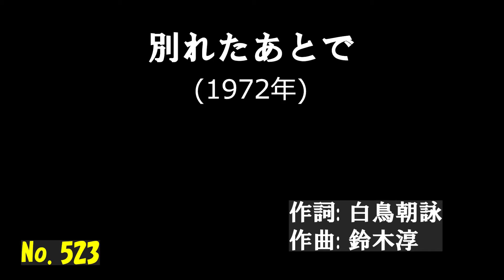「別れたあとで」 字幕付きカバー 1972年 白鳥朝詠作詞 鈴木淳作曲 ちあきなおみ 若林ケン 昭和歌謡シアター ～たまに平成の歌～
「別れたあとで」 1972年 白鳥朝詠作詞 鈴木淳作曲。オケは、田渕愛智が作成したものを使用。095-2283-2  ISWC: T-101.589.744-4

77歳の若林ケンがグラス片手に歌う動画を、毎日19時に１つずつ公開しています。

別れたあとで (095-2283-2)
　　　　　　　　　　　　　作詞: 白鳥朝詠
　　　　　　　　　　　　　作曲: 鈴木淳
　　　　　　　　　　　　　歌手: ちあきなおみ
「遊びにしよう」と　あなたが言った
「そうね」と私も　笑って別れた
それで終った　恋なのに
なんで今更　涙が出るの
愛していると　わかったことが
遅すぎたのね　別れたあとじゃ

「浮気でいいね」と　あなたが言った
「いいわ」と私は　抱かれて燃えた
それで終った　夜なのに
なんで今更　悩んで泣くの
死ぬほど好きと　わかったことが

「逢うのはよそう」と　あなたが言った
だまって私は　涙を拭いた
それで終った　朝なのに
なんで今更　あきらめないの
命をかけて　愛することが